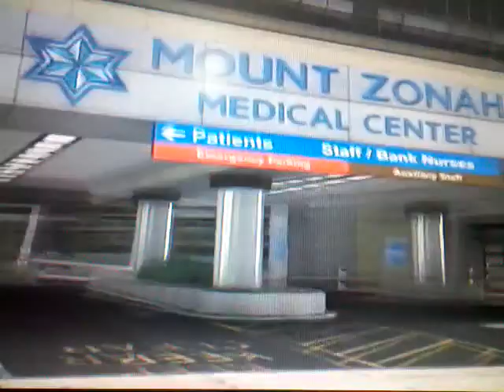Gta V__PODEROSO E INMORTAL.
OCACIÓN ESPECIAL YA QUE USAREMOS TRUCOS EN ESTE VIDEO. SERÁ DIVERTIDO Y FUERA DE LO COMÚN. MICHAEL EL PODEROSO...JUASJUAS. NOZ VEMOZ